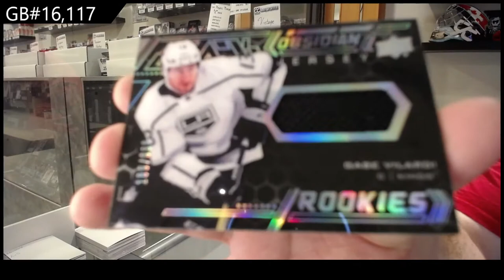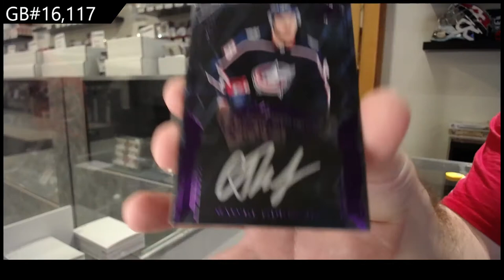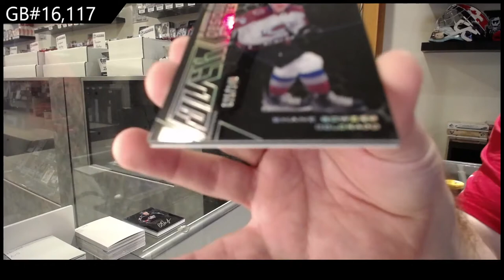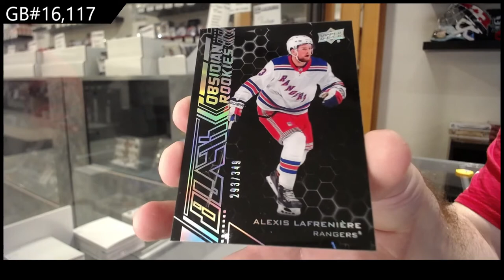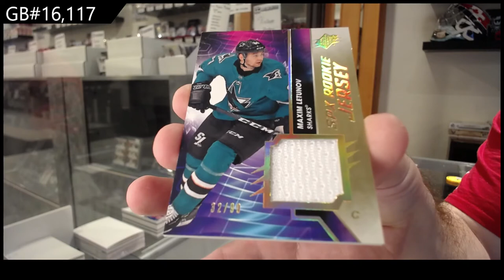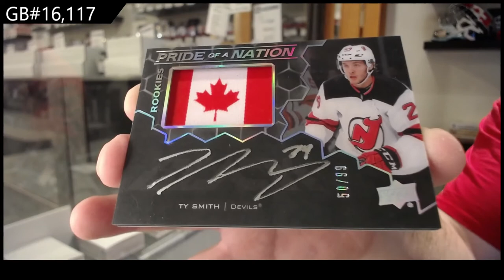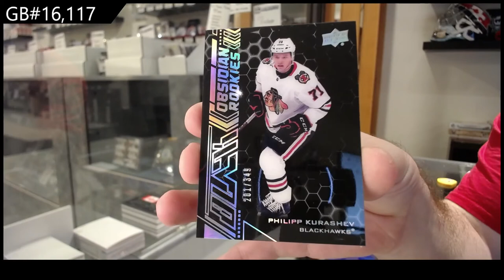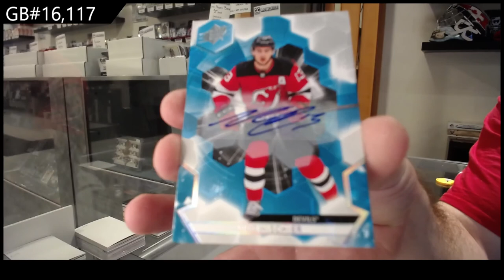20-21 Upper Deck SPx Hockey 5 Box Break - C&C GB #16,117